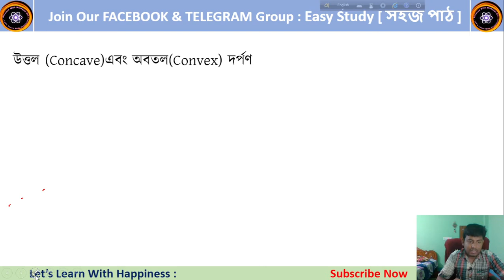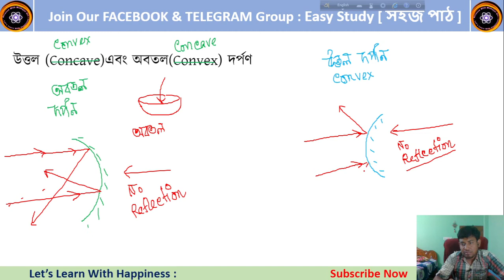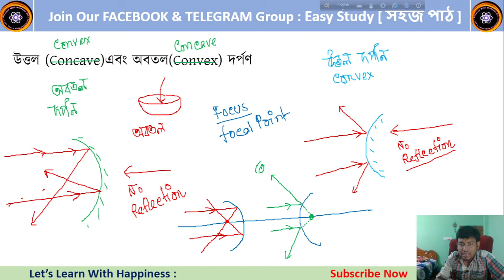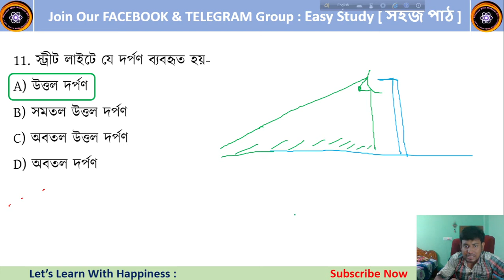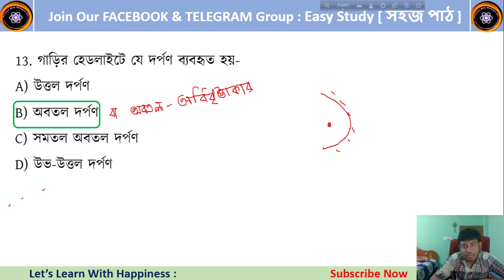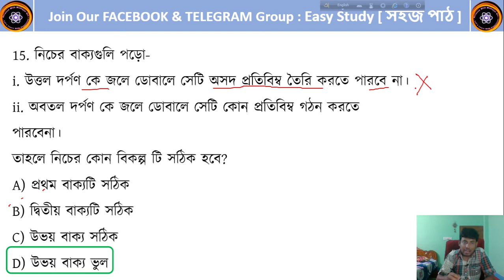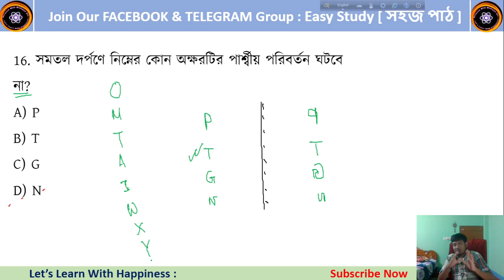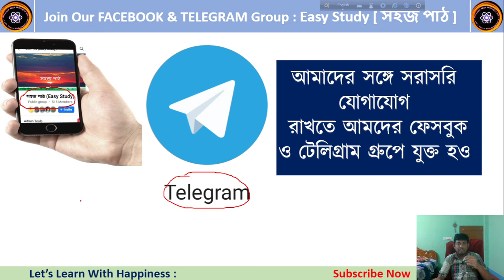আলোর প্রতিফলন ; পার্ট - 3 | শেষ পার্ট | Minhajul Sir | Physical Science Class 11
এখন বিজ্ঞান শেখো আরও সহজে।

Join With Us and Help Yourself to Learn Easily,
Minhajul Sir will teach Science.